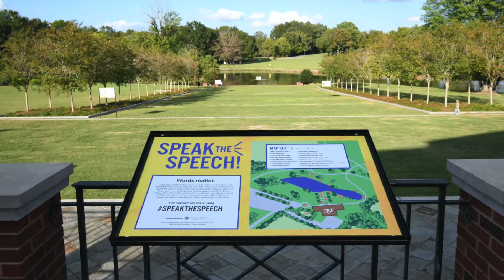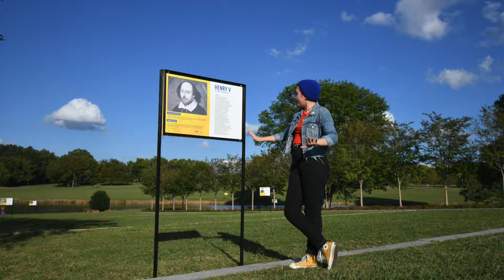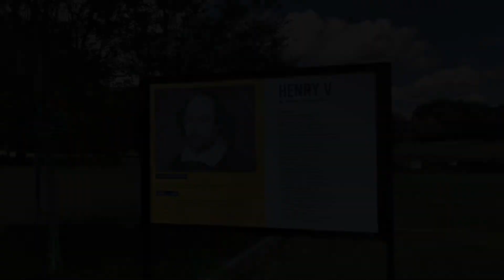Guide for Educators: Speak the Speech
Inspired by William Shakespeare’s directive to “speak the speech” and by American playwrights today, ASF's Speak the Speech project offers students a way to experience theatre outdoors (or in the comfort of home or the classroom).

Language and stories have been used to empower, empathize, and embolden communities. We are inviting students to ‘speak the speech’ and feel the power of language in their own voices.

To access materials for student projects, visit ASF.net/resources.